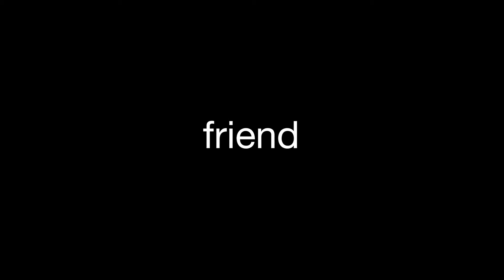6 BALOONS Trailer (2018) Dave Franco, Netflix Movie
A woman learns her brother has relapsed on heroin.

6 BALOONS Trailer (2018) Dave Franco, Netflix Movie